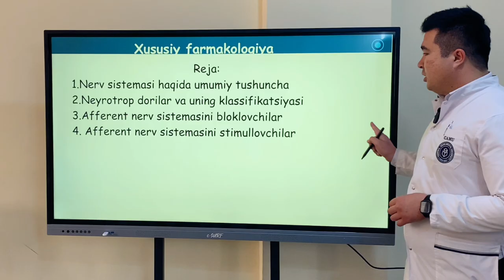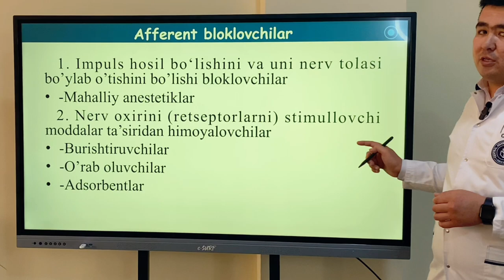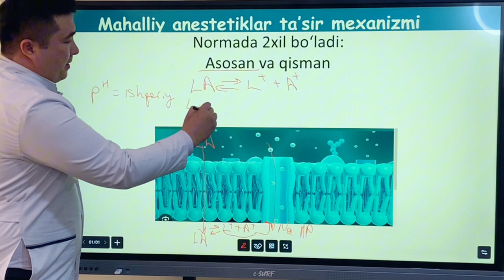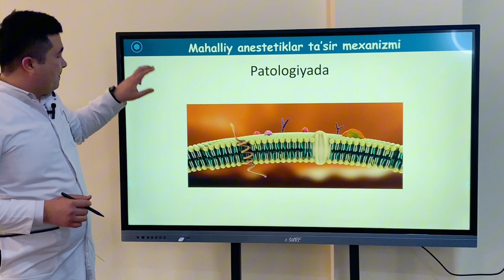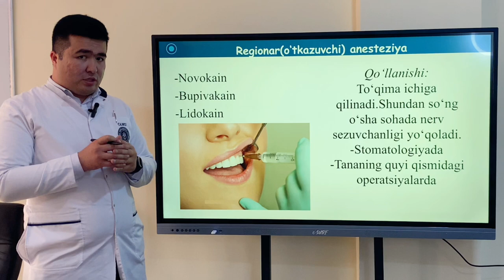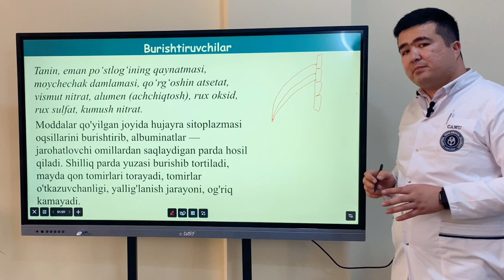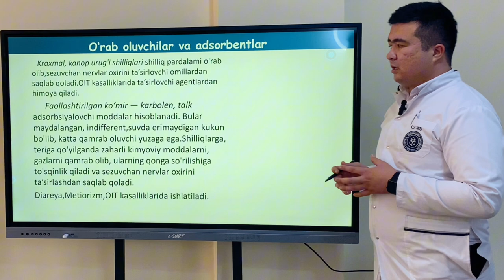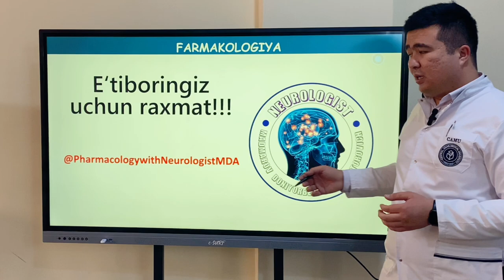Afferent nerv sistemasiga ta'sir etuvchi dori vositalari💊💊💊